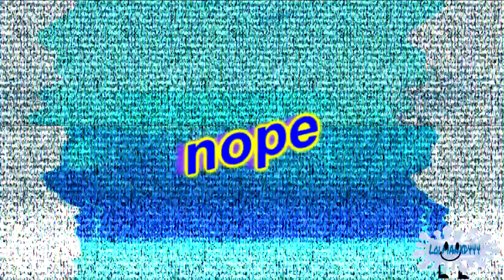Unknown title / IceCreamJaxxie vs HeyItsThePooper Round 5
Reupload from IceCreamJaxxie's old account, previously known as "Lolman the Object Thingy / Teh444thSpartan"
Round 5 vs HeyItsThePooper